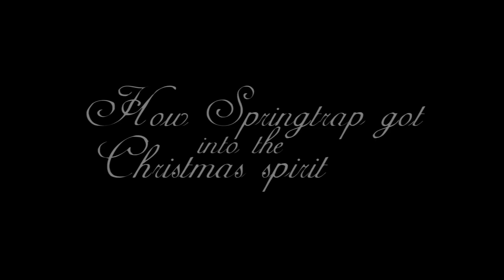Five Nights at Christmas - Springtrap's Tree [Tony Crynight]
Do you make cartoons? Drawings? Are you an animation enthusiast?

Hello, guys! HAPPY HOLIDAYS! :D
I know I might be a little early to wish you a proper merry Christmas... But the season has started by now, and the lights, the colours, the magic warmth are already knocking at everyone's door... Well, just a boring way to say that the Christmas spirit is striking again! X3 And jeez, how I love this period of the year!
As you can see I've finished the traditional Christmas special, a sort of little gift for all my subscribers and audience!! :3 I really hope you'll like it! ^^
This special is dedicated to all the Springtrap's fans who were upset about Springy's death in part 16! And by the way, I'm working on part 17 too of course! ;)

^w^ I love you more and more day by day, guys!

And naturally special, dear and great thanks to all my patrons, who are really helping a lot this FNAF fanimated love story!! ^^ If you want to support me and my collaborators, take a look here, it would be very appreciated! :)

I took care of almost everything about this short, from animation to editing, but I must thank my big sis and awesome friend Fog Dagger for the backgrounds she had made in Part 15 and 16, since I've re-used a couple of those! :3
Check her gallery, she's a great artist!

Thank you so much for your outstanding job, guys, merry Christmas to you too!! ^^
Laphin Hyena, the genius who created and took care of pretty much everything you can hear in the episodes!

Hayley Nelson, Mangle's voice, ladies and gentleman!

Nikki-Chi, the super-cute voice of Chica!!

Timberpuppers, Foxy's awesome voice actor!!

Take a look at this new YouTube animated story by Kris Patrick, the creator of The Bedfellows! ;) It's weird and it deserves to be watched, and possibly to be understood! XD

SUBTITLES!! I’ll leave you the link to follow, so that you can add the subtitles by yourself in your own language, and also correct possible mistakes for the ones that are already added!